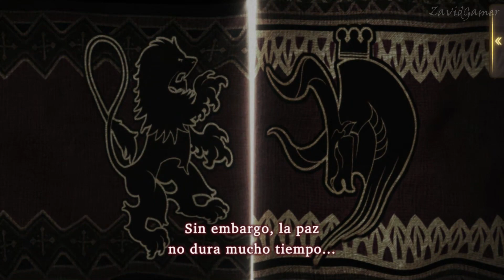War of the Visions FFBE Parte 3 Capítulo 2 Escena 1 (Sin gameplay)